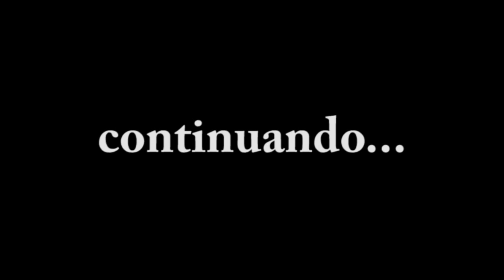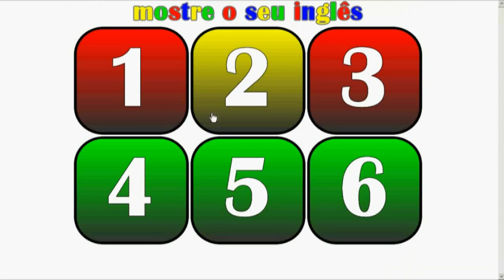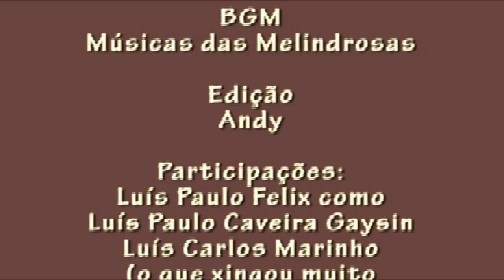Os Lunáticos em segundo Carrossel Lameado - parte 2 de 2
Geórgia Massa participa do programa, mas que puta falta de sacanagem...